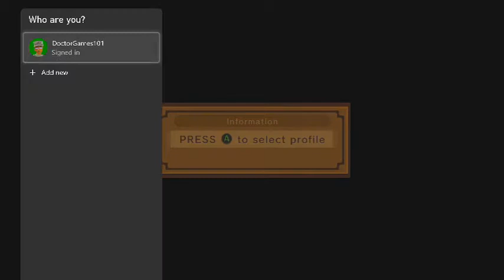Tales Of Vesperia Sample Gameplay w/Commentary #1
My first time playing this game with you guys. Looks good from its reviews. This is the definitive edition for the Xbox One. Recorded and streamed on May 14, 2021.